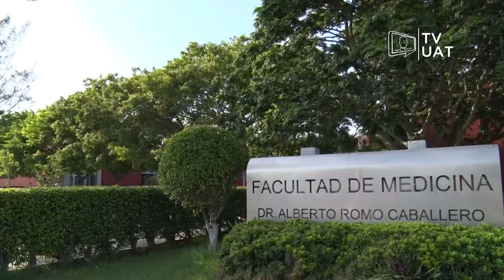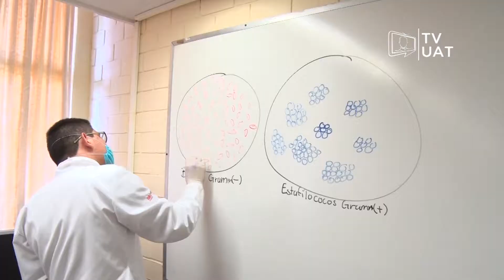TVUAT | NOTICIAS: Reconocen a Director de la Facultad de Medicina Tampico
Organismos Nacionales galardonaron en el rubro de cirugía plástica a Enrique Álvarez Viaña, Director de la Facultad de Medicina Tampico por coadyuvar en el desarrollo académico en la materia.